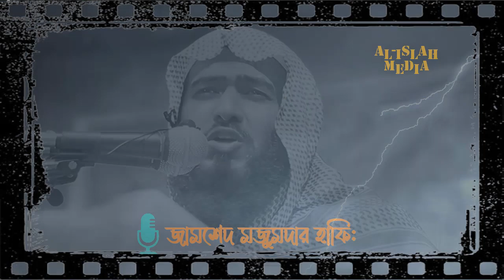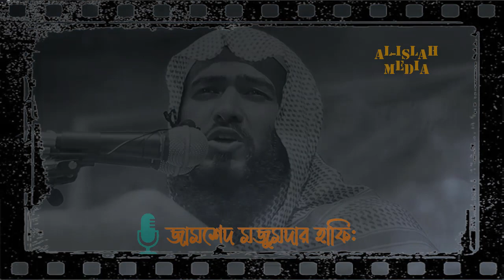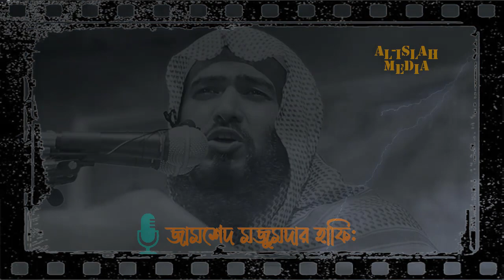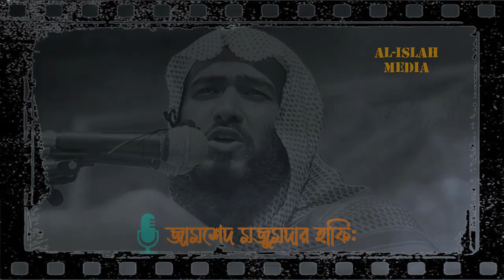তুমি রিযিকের ভয়ে বিয়ে করছো না অথচ রিযিকের মালিক আল্লাহ | Zamshed Mojumdar | Al-Islah Media